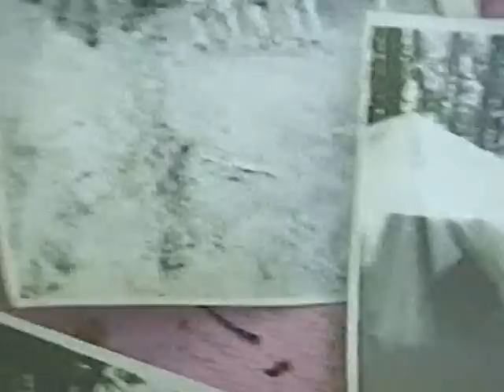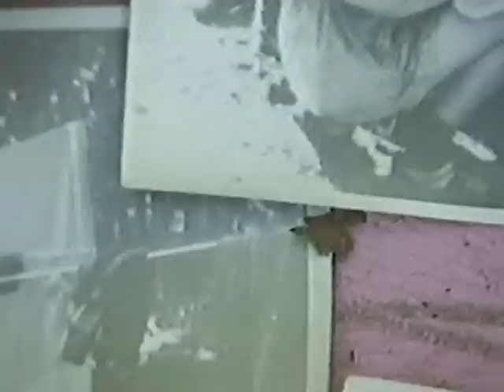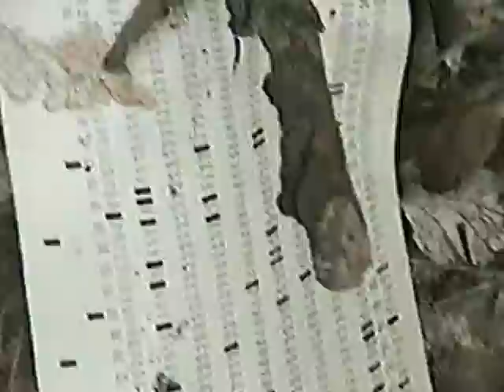bztkzn rnt 04